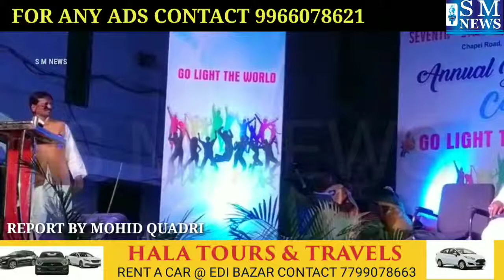Annual Day Celebration Of Seventh Day Adventist School Abids.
Seventh Day Adventist School Abids hyd.

Celebration 35 Annual day function manya Jiss maih Sabiqha MP Sri Anajn Kumar Yadav Nai Shirkath Ki school ka  Taulbha Nai Muktalif Program maih Hisha Liya aur apna hunar ka muzahara kiya Kabil e Ghour yah raha Taulbha Aur School Management Nai Pulwama Hamla Mai Shaheed Honay walay ka bhi Khardah Aqdath Pash Ki.

1)Plaster John Victor President of  East central union of Seventh  Day Adventist School.

2)Mr B Israil
Principal Education Director Seventh  Day Adventist School.

3)Gorge Bunny Treasurer
Seventh  Day Adventist School.

CHIEF GUEST:
Ex MP Anjan Kumar Yadav.